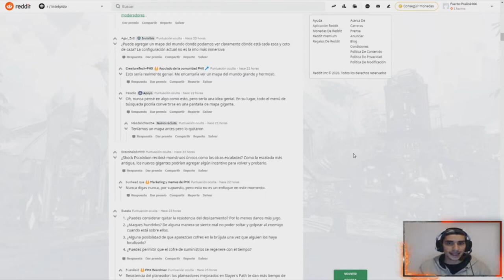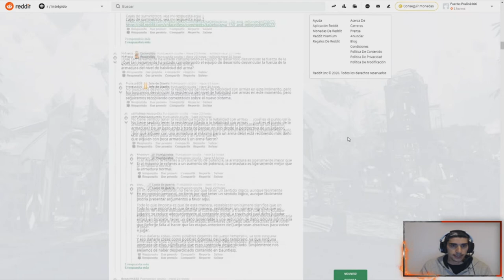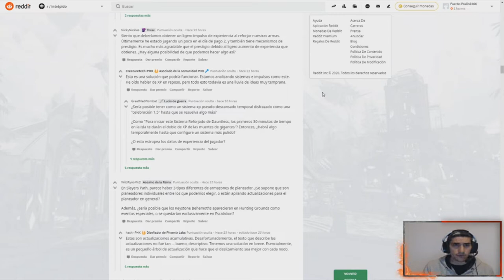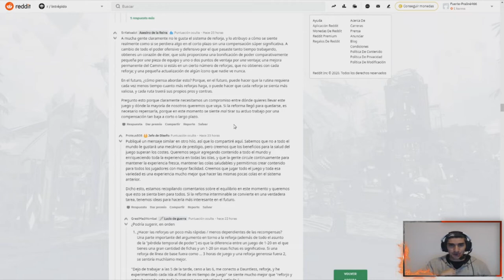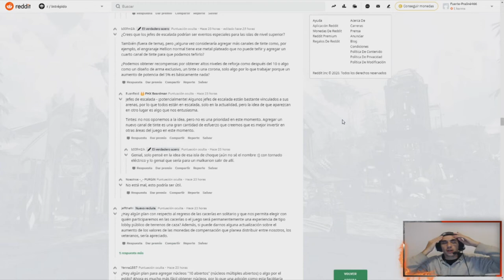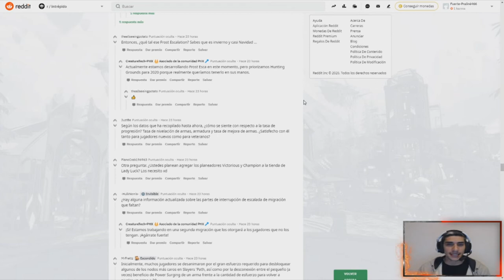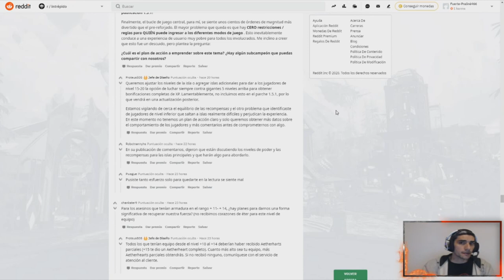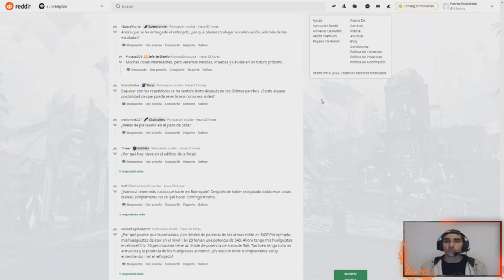AMA *Tu PREGUNTAS Y Dauntless RESPONDE /// Dauntless Reforged